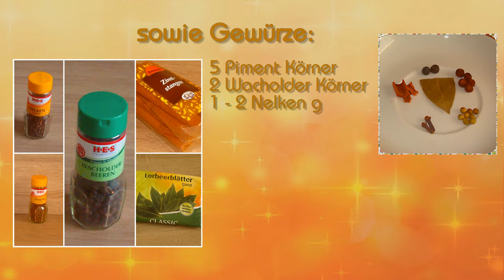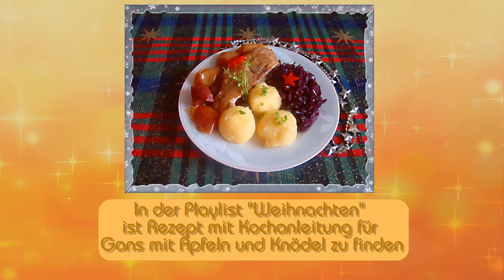Gänsebrust mit Rotkohl Weihnachtsmenü TEIL II: Rotkohl für Weihnachtsmenü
Rotkohl für Weihnachtsmenü ✰ Rotkohl perfekt. Weihnachtsessen selber machen. Rotkohl für Weihnachtsmenü: Gänsebrust mit Äpfeln, Rotkohl und Knödel. Rotkohl perfekt. Gänsebrust mit Rotkohl -  Weihnachtsmenü,  Weihnachtsessen. Weihnachtsmenü: Gänsebrust mit Rotkohl selber machen. Weihnachtsessen einfach.

ZUTATEN:
1 Rotkohl
1 BIO-Orange
3 Orangen
Sultaninen handvoll
125 ml Rotwein
1 Zwiebel
2 EL Öl
Salz
sowie Gewürze:
5 Piment Körner
2 Wacholderbeeren
1-2 Nelken ganz
1/8 Zimtstange
1/2 Lorbeerblatt
8 Pfeffer Körner Weiß

Hier könnt ihr mir auf I N S T A G R A M folgen